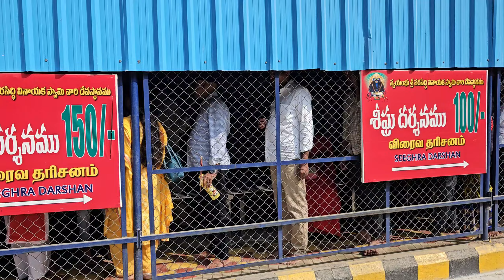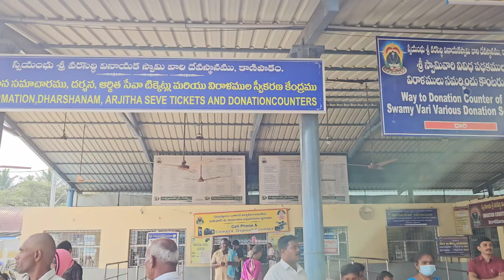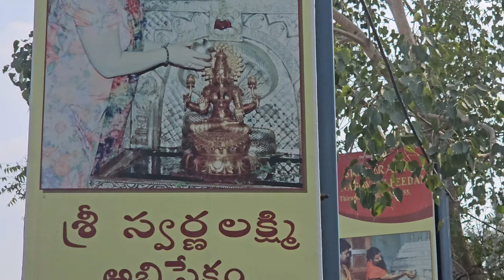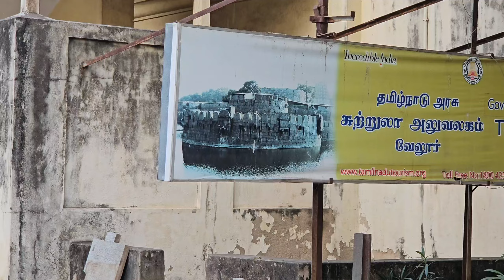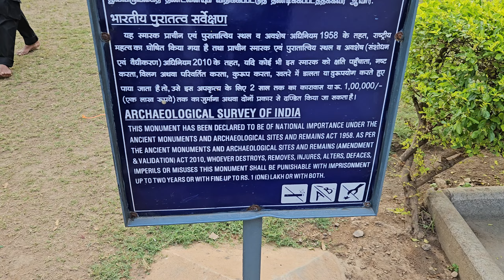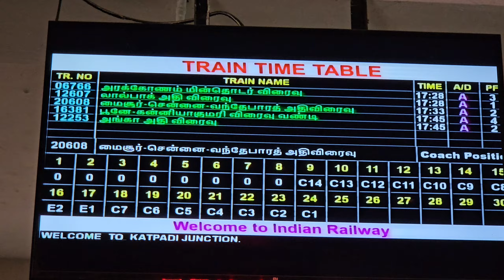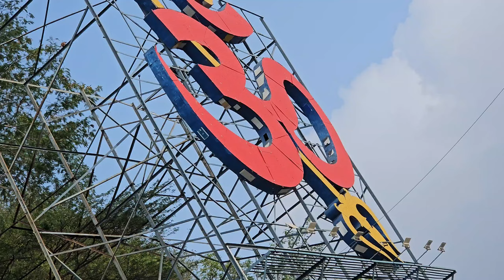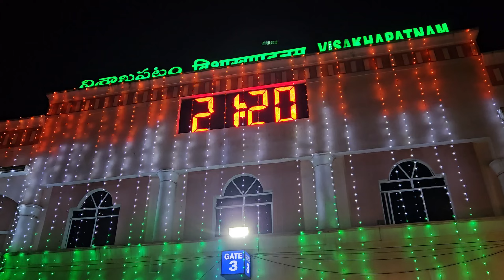తిరుపతి To Kanipakam Vellore || Sumo Charges From Tirumala || Telugu vlogs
Recently, we visited Tirumala from there we went to kanipakam, padamavathi temple, vellore golden temple and chennai jalakanteswara swamy fort...its a fabulous  journey and locations, please do watch till the end. Thank you